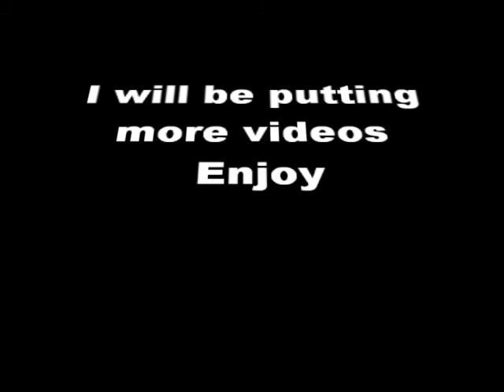Rodthebest Combat arms intro